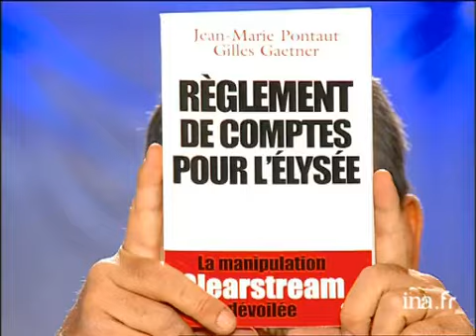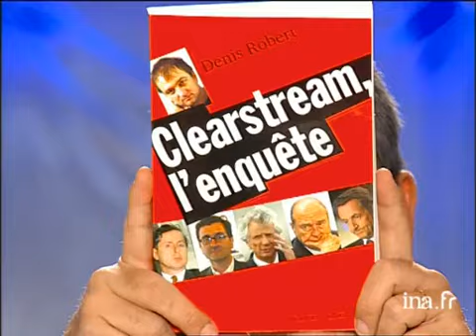Denis Robert "Clearstream, l'enquête" - Archive INA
Denis ROBERT rejoint Jean-Marie PONTAUT et Gilles GAETNER, sur le plateau de Thierry ARDISSON. Denis ROBERT, auteur du livre "Clearstream, l'enquête" évoque son dernier passage dans l'émission qui lui a valu des procès, puis explique comment il a obtenu les fameux fichiers Clearstream. Ils reviennent sur les détails de l'affaire et notamment le nom de SARKOZY figurant sur le listing et les frégates de Taïwan. Images d'archive INA